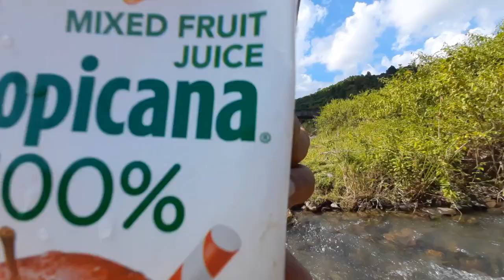ENJOYING D SUNNY DAYS,SINGDA DAM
Song use in my video